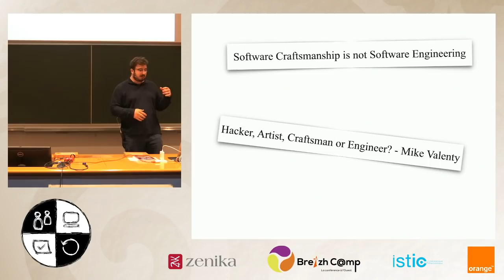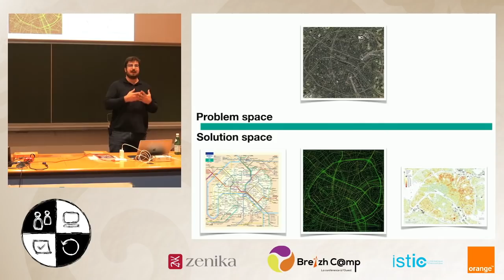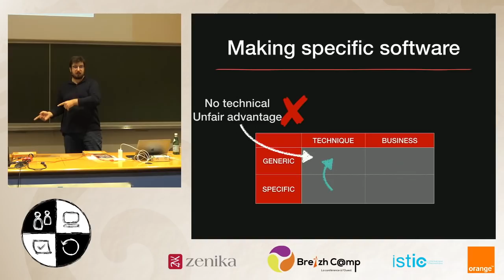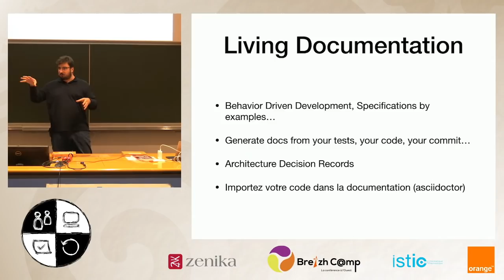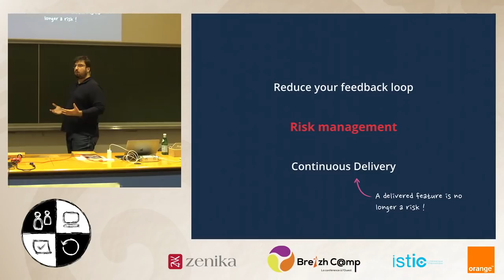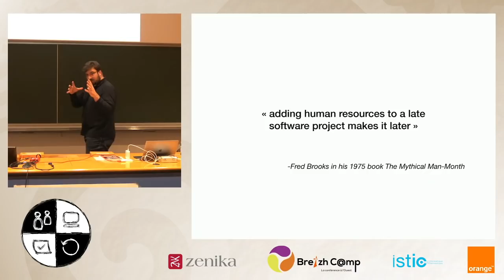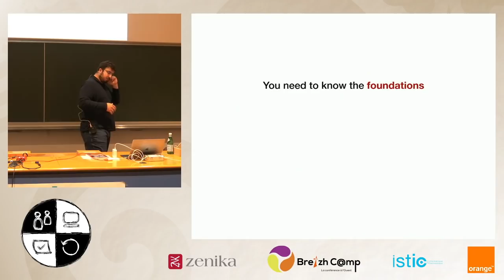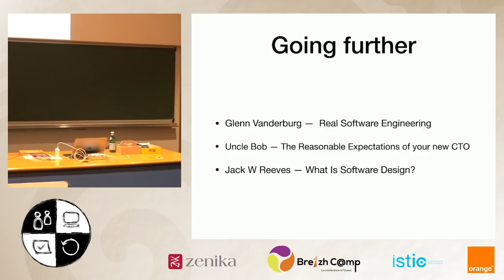[SC] Entre industrialisation et artisanat, le métier de développeur - Arnaud Lemaire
Une conférence pour se poser la question de ce qu’est notre métier, et de pourquoi celui-ci est loin de se borner à la simple écriture de code source.

De comment sortir de la posture du développeur en tant que simple exécutant, et pourquoi notre métier a une très forte dimension stratégique.

Enfin en regardant nos pratiques, méthodes et outils, nous replacerons ceux-ci dans leurs contextes en posant la question de ce qu’est l’ingénierie logicielle.